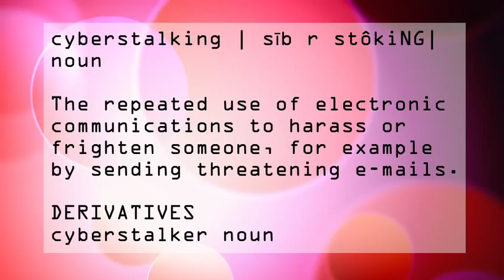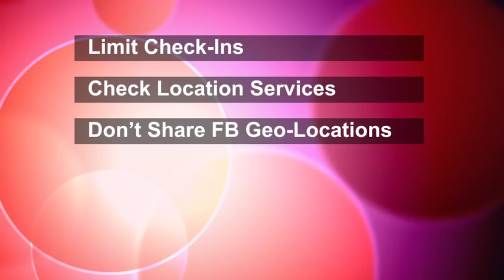Cyberstalking: Internet Protocol with Tish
Cyberstalkers target 3.4 million Americans each year. These are men, women and children of all ages and races -- who at first probably had no idea that their lives were being secretly watched and catalogued. Their emails intercepted. Their voicemails tapped into and downloaded. Their computer keystrokes recorded.

Then slowly, the eerie reality starts to set in as they begin to sense that even in the privacy of their own homes, they are never alone.

These victims of cyberstalking usually have no clue that in 75% of cases, the person stalking them is someone who was at one point close to them. Maybe even the same person they slept with at night. Perhaps someone they used to love and care for.

According to the National Center for Victims of Crime - Stalking Resource Center in Washington, D.C., most stalking victims never call the police to report the crime. They just silently let their privacy leak through the cracks -- wondering if they are being monitored every step of the way.

Says Michelle Garcia, Director of the Stalking Resource Center, "there's no clear reason as to why cyberstalkers stalk."

"Internet Protocol with Tish" is standing-up for these millions of cyberstalking victims around the world. We want them to know that they do not have to live like this. We also want them to know that there are laws to protect them. Court orders that can force an end to the stalking. Victims' groups that will provide support and counseling as they begin to work through the trauma of having someone they loved -- become the one they fear the most.

Please, watch this week's "Internet Protocol with Tish: Cyberstalking," and learn how you can prepare against this growing threat.